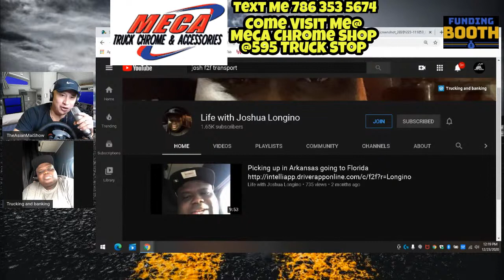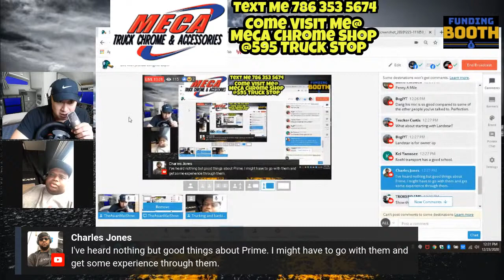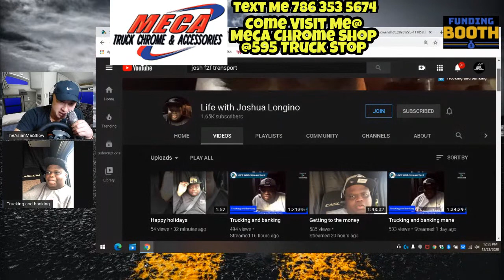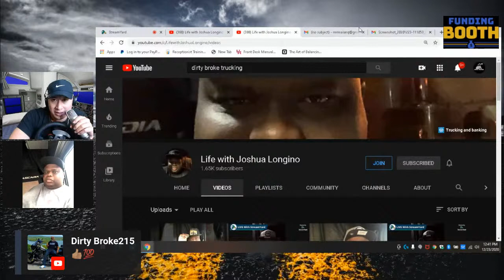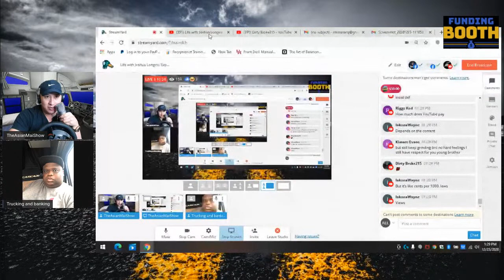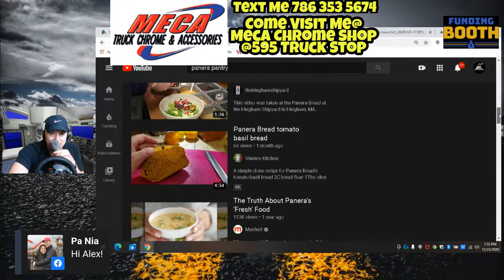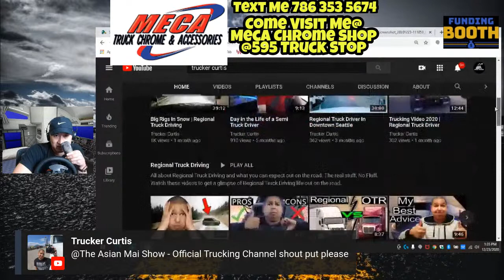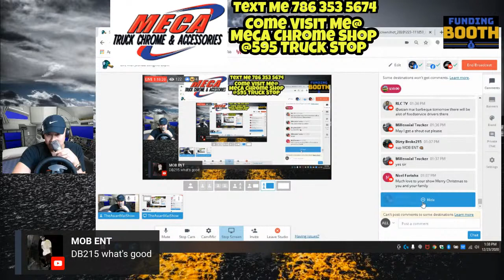Life with Joshua Longino Exposes F2F Transport Paystubs | Life Of A Truck Driver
Hey Mutha Truckers! I worked a deal with the Meca Chrome Shop. Any truck accessories that you need. Meca will give you the best discount possible to Mutha Truckers. Just ask for Mike and they will hook you up! They ship all across the nation. Call Mike@  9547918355. I just want to bring as much value to the show as possible.

Follow The Asian Mai Show for information about trucking. We provide interviews, paystubs, and inside information that will help you in your trucking career from buying/financing a truck or trailer to find a trucking school or job that is going to get you to your next level in trucking.

For information about Semi Truck or Trailers? My partner and I have a trucking dealership in Texas and can help you find your first truck.

Truckmiser.com

All Music by Audio LibraryHi, is this your truck? I have a dealership in Buna tx and have a social media channel. Would love to promote your truck for Free. In return , if any of your potential buyers need financing? You can send them our way.

Hi, is this your truck? I have a dealership in Buna tx and have a social media channel. Would love to promote your truck for Free. In return , if any of your potential buyers need financing? You can send them our way.